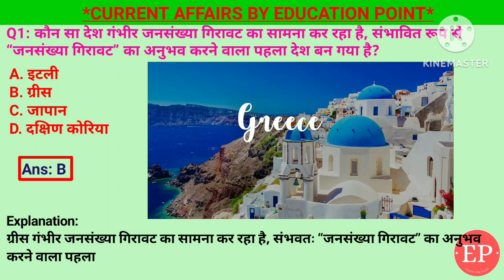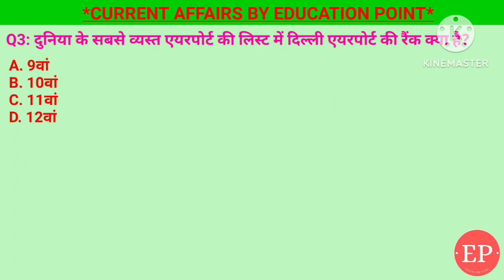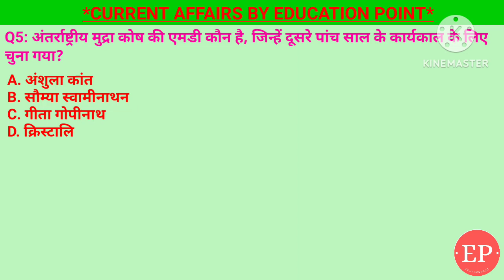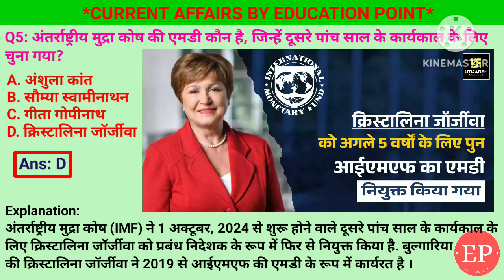17 April 2024 |Current Affairs Today| IPL में सबसे बड़े टीम स्कोर का अपना ही रिकॉर्ड किस टीम ने तोड़ा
17 April 2024 |Current Affairs Today| IPL इतिहास में सबसे बड़े टीम स्कोर का अपना ही रिकॉर्ड किस टीम ने तोड़ा?

1. अंतर्राष्ट्रीय मुद्रा कोष की एमडी कौन है, जिन्हें दूसरे पांच साल के कार्यकाल के लिए चुना गया?- क्रिस्टालिना जॉर्जीवा
2. हाइब्रिड पिच तकनीक का उपयोग करने वाला भारत का पहला स्टेडियम कौन-सा है?- धर्मशाला
3. दुनिया के सबसे व्यस्त एयरपोर्ट की लिस्ट में दिल्ली एयरपोर्ट की रैंक क्या है?- दसवीं
4. IPL इतिहास में सबसे बड़े टीम स्कोर का अपना ही रिकॉर्ड किस टीम ने तोड़ा?- सनराइजर्स हैदराबाद
5. कौन सा देश गंभीर जनसंख्या गिरावट का सामना कर रहा है, संभावित रूप से “जनसंख्या गिरावट” का अनुभव करने वाला पहला देश बन गया है?- ग्रीस

Daily Current Affairs | Current Affairs | Current Affairs for Today | Current Affairs Today | Daily Current Affairs  In Hindi | Current Affairs Daily

अंतर्राष्ट्रीय मुद्रा कोष की एमडी कौन है,क्रिस्टालिना जॉर्जीवा,हाइब्रिड पिच तकनीक का उपयोग करने वाला भारत का पहला स्टेडियम कौन,धर्मशाला,दुनिया के सबसे व्यस्त एयरपोर्ट की लिस्ट में दिल्ली एयरपोर्ट की रैंक क्या, IPL इतिहास में सबसे बड़े टीम स्कोर का अपना ही रिकॉर्ड किस टीम ने तोड़ा,सनराइजर्स हैदराबाद,कौन सा देश गंभीर जनसंख्या गिरावट का सामना कर रहा है, ग्रीस